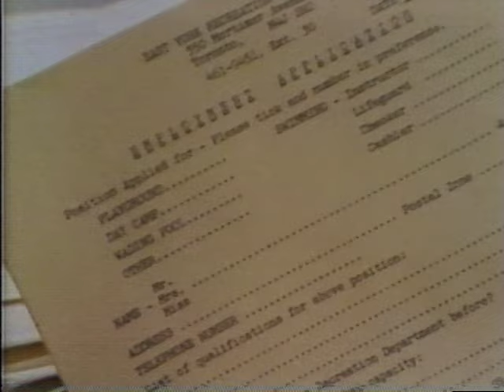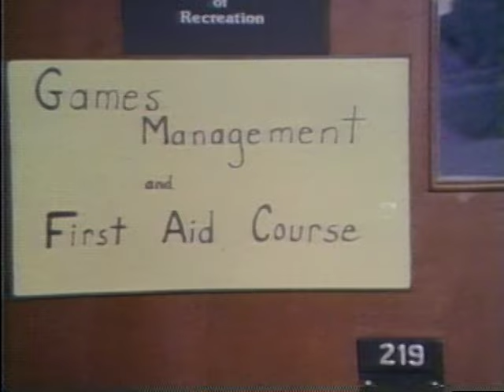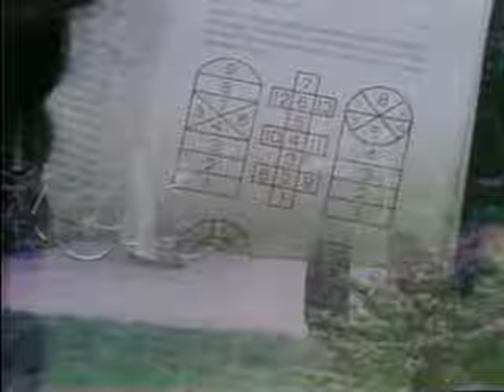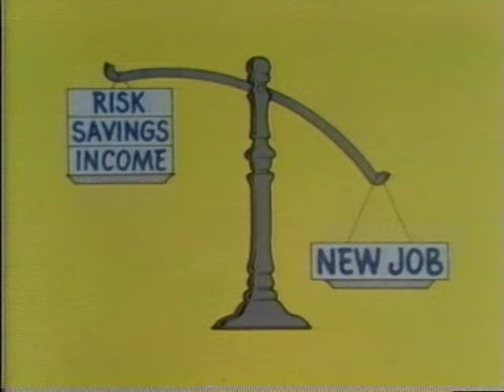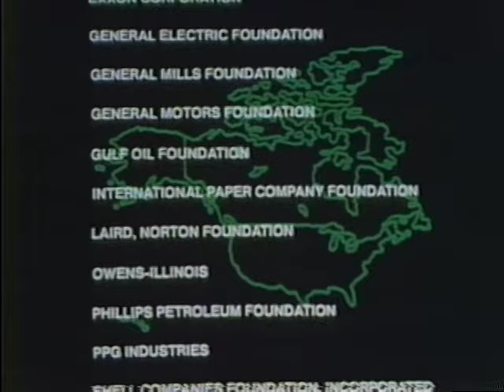Trade-Offs Learning and Earning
To have a chance at a job,Judy takes a training course,Eventually the investment pays off.Andrea who takes the same course is not so fortunate.